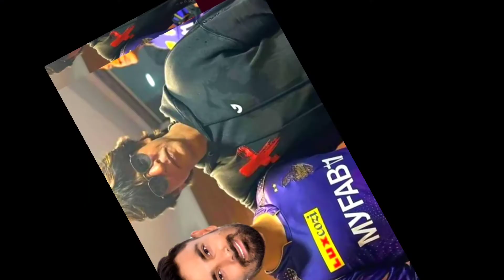ওহ ইয়েস! বল চোখে না দেখেই আউট রহমানুল্লাহ গুরবাজ!লিটন দাসকে সুখবর দিল শাহরুখ খান! kkr vs srh live